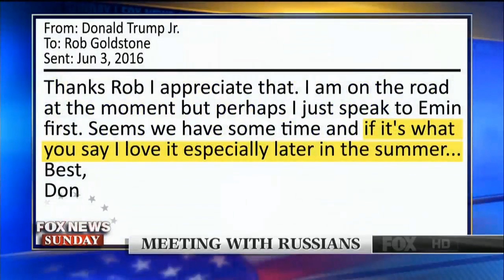FOX's Chriss Wallace interviews Trump Lawyer Jay Sekulow (Martin Short)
FOX News' Chriss Wallace gets to the bottom of the Trump-Tower meeting with the Russians during the election. After watching this you'll know Trump and his family are innocent of everything.